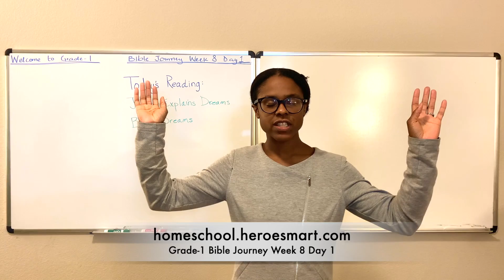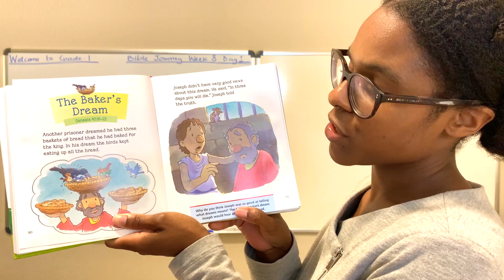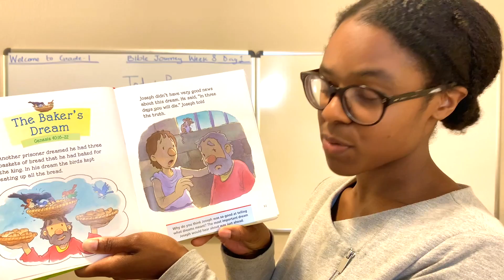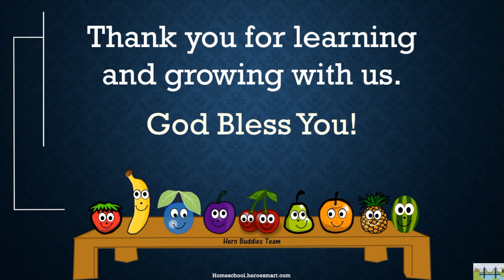Grade-1 Bible Journey Week 8 Day 1